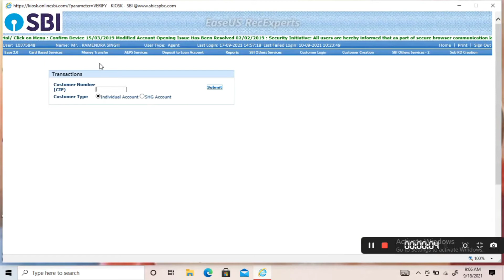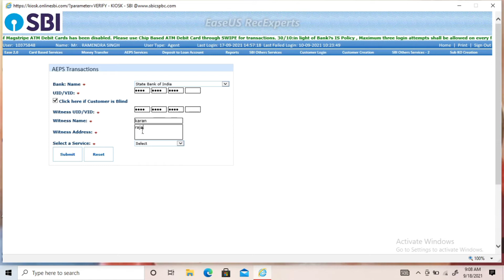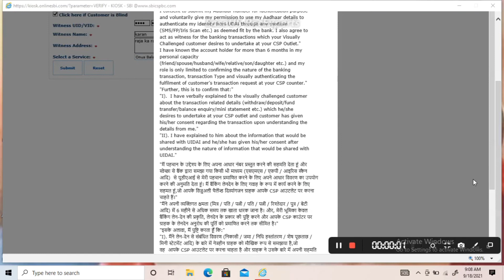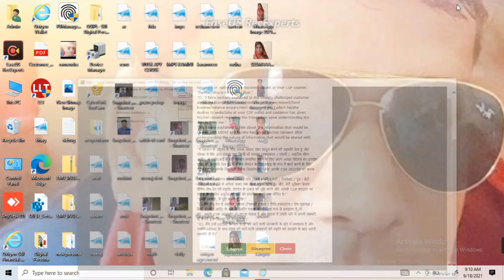sbi csp new aeps service kaise work karega September 2021।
csp aeps new service September 2021।